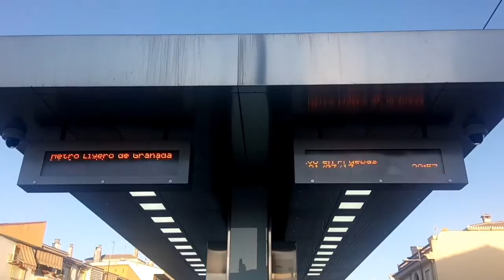Metropolitano estación término de albolte maracena Granada y armilla.españ